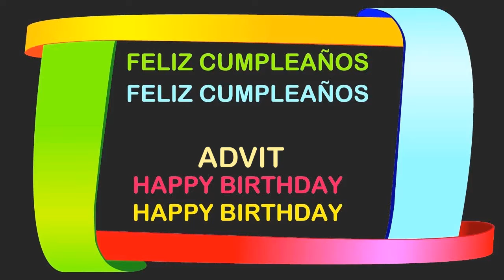Advit Birthday Postcards & Postales